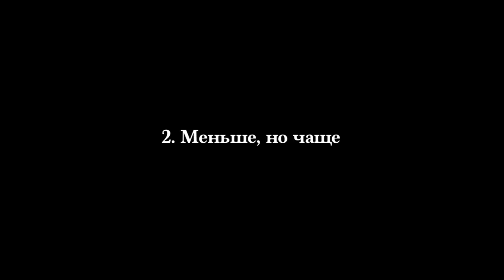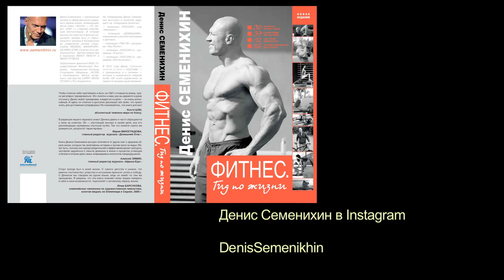EasyFitness Денис Семенихин - Питание 042. Брюс Ли (6 правил)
Вся информация и видео там, данный канал существует как архив!
Все вопросы и комментарии оставляйте у него на канале.